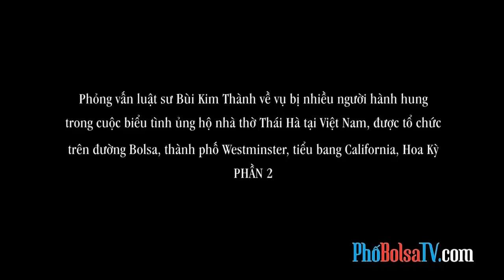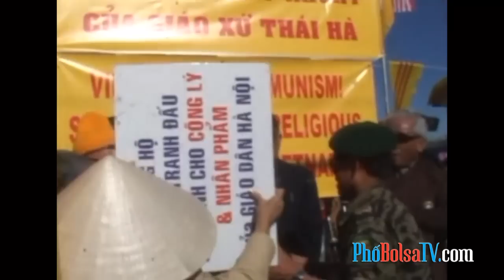Phỏng vấn luật sư Bùi Kim Thành về vụ bị nhiều người hành hung - Phần 2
Phỏng vấn luật sư Bùi Kim Thành về vụ bị nhiều người hành hung trong cuộc biểu tình ủng hộ nhà thờ Thái Hà tại Việt Nam, được tổ chức trên đường Bolsa, thành phố Westminster, tiểu bang California, Hoa Kỳ
PHẦN 2